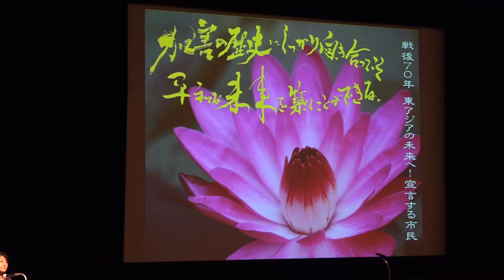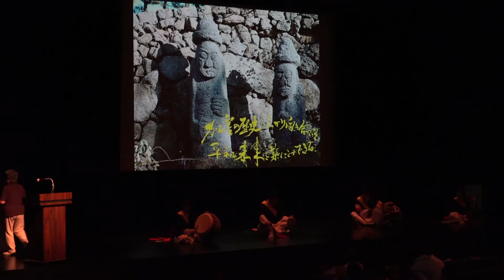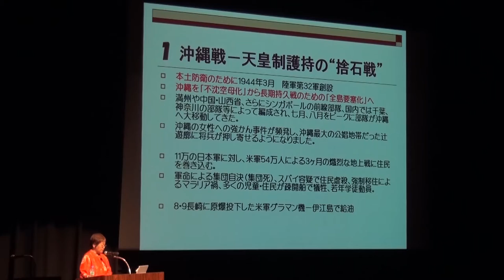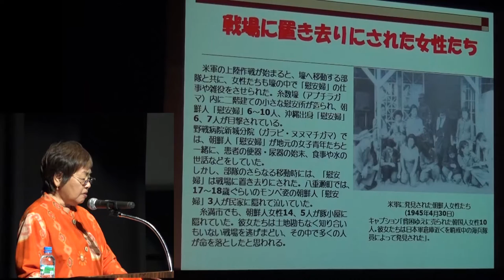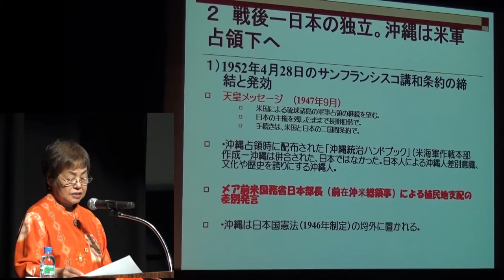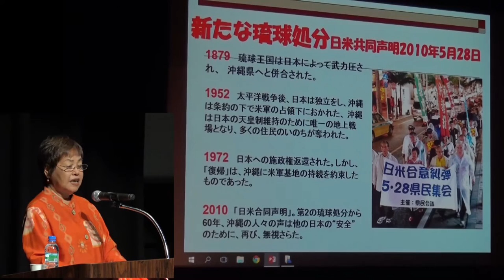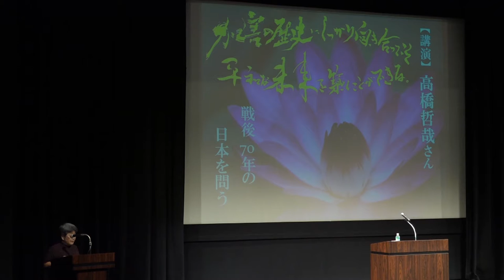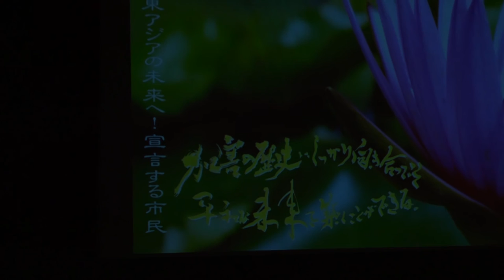戦後70年 東アジアの未来へ！ 宣言する市民 ＝加害の歴史にしっかり向き合ってこそ平和な未来を築くことができる＝ 講師：高里鈴代さん、高橋哲哉さん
2015年8月15日（土）午前10時30分～　エルシアター（大阪市）
内容：《午前》文化公演：エイサー、サムルノリ
講演：高里鈴代さん「沖縄から軍隊の暴力を見据える！145か所の日本軍慰安所、そして米軍基地・軍隊の島へ」
《午後》講演：高橋哲哉さん「戦後70年の日本を問う」
行動宣言発表「私たちは行動します！」